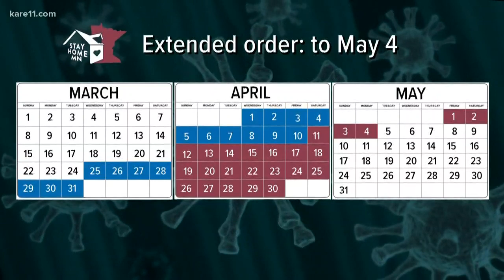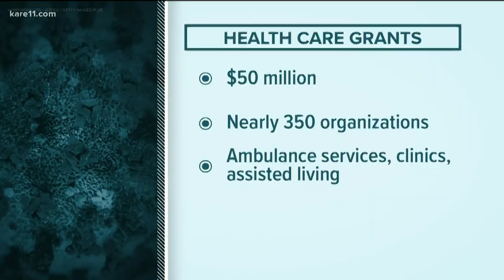Gov. Walz extends Minnesota's 'Stay at Home' order to May 4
The statewide mandate began on March 27 and was originally set to expire this Friday, April 10 at 5 p.m. Minnesota Gov. Tim Walz announced Wednesday that he is extending the state's "Stay at Home" order until May 4.